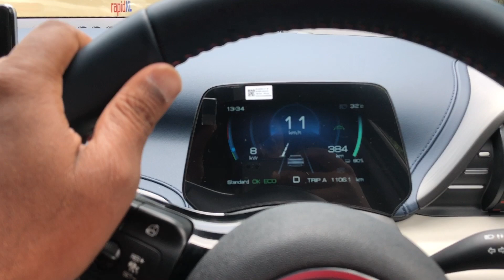Traffic Jams In KL Are Created By Selfish Drivers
More and more traffic jams are a common sight in Klang Valley and one of the ways to reduce them is to stop allowing double parking along main roads, like this one which is very close to a police station and yet is happens daily.